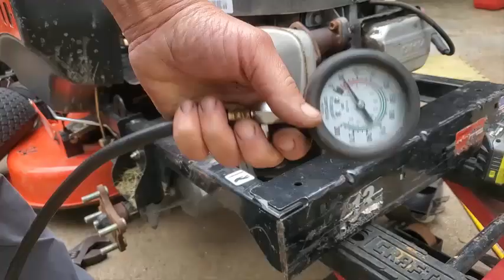Zero Turn Won't Start? Diagnose & Replace Pushrod Easily! 🚜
🚜 Struggling to start your Ariens Zero Turn? This video walks you through a step-by-step diagnosis of common starting issues and guides you on how to replace a faulty pushrod. Whether you're a seasoned mechanic or a DIY enthusiast, you'll find practical tips and detailed explanations to get your mower back up and running smoothly. 🔧💪

1:15 Identifying Starting Issues
3:45 Diagnosing the Problem
6:30 Pushrod Replacement
12:10 Testing and Final Tips